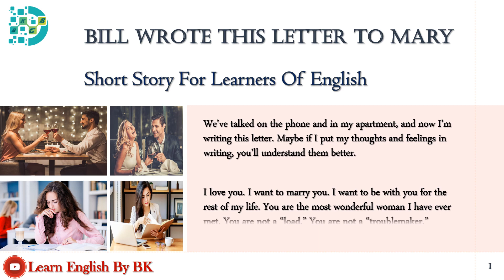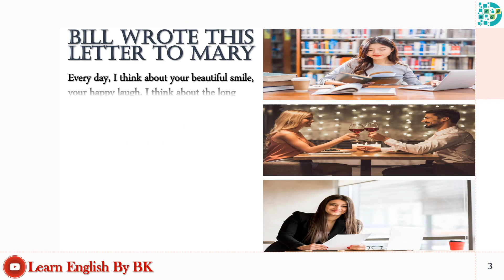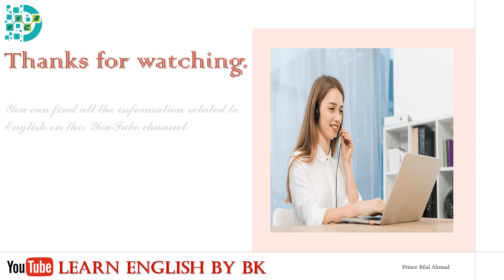Bill Wrote This Letter To Mary English Story || Short Stories For Learners Of English